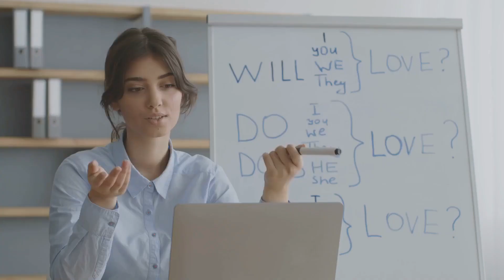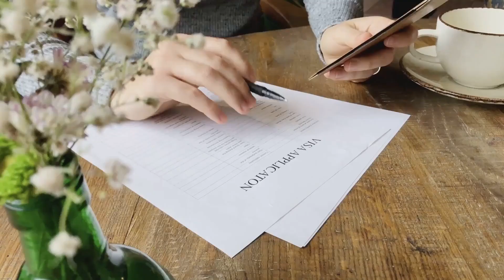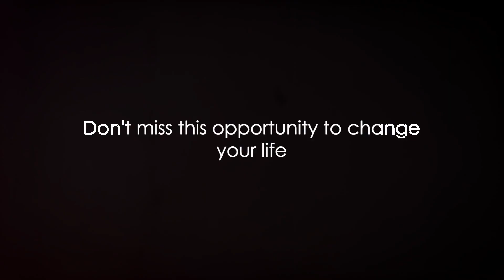How to apply for Belgium Government Scholarship 2024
In this video, I shared all the details about how to apply for Belgium Government Scholarship 2024. This is a scholarship for masters and continuing education applicants. If you're interested in studying in Belgium, then watch this video and learn how to apply for Belgium Government Scholarship 2024. Application process is onging to hurry and get all the information on how to apply for Belgium Government Scholarship 2024.